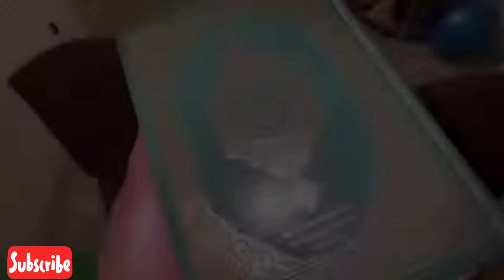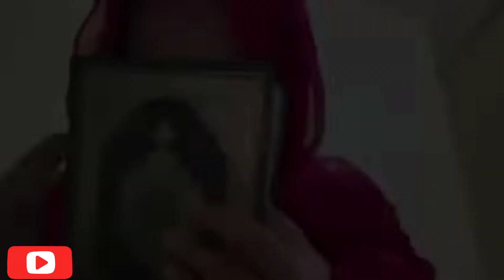or @salmayaseenvlogs amny Samny||kis ka Sath dyna chahiy..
@Sitara Yaseen  or @Salma Yaseen vlogs  amny Samny||kis ka Sath dyna chahiy..

dailyvlogs
family vlogs